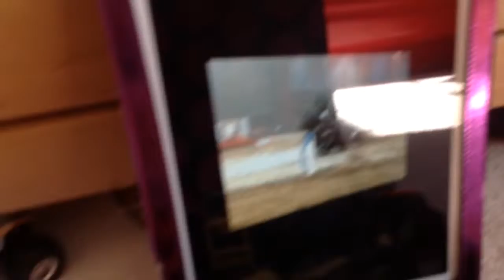HWMJ sign up series #3